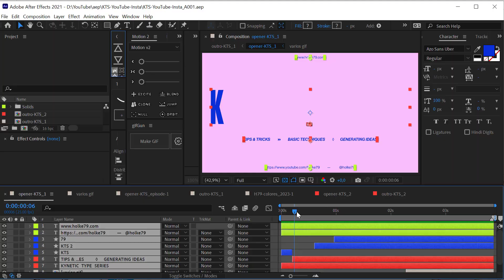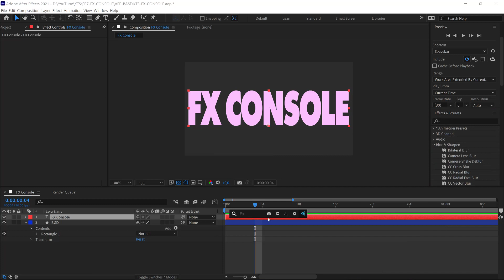KTS® - Save time with the FX Console plugin - After Effects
Kinetic Type Series - EP7 - How to save time with the FX Console plugin
*Like a boss* *Free Plugin*
FX Console in this link!
Content:
00:10 - Downloading the Plugin and installing it.
00:30 - How to use the tool in After Effects.
Soundtrack is:
"Rock Cha" by Apache Tomcat.